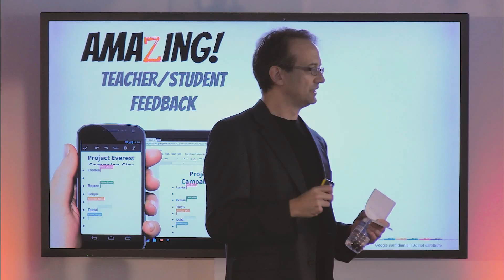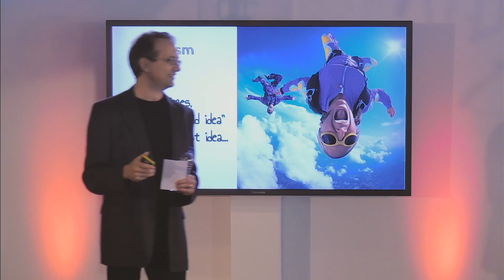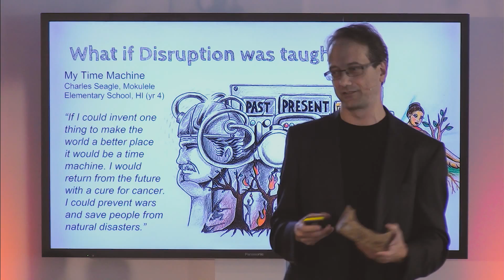Virgin Disruptors: Making Innovators with Google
How can you teach children to be innovative? At the Virgin Disruptors Future of Education event Jonathan Rochelle from Expeditions (by Google) shared the skills that educators should teach students to help them become innovators.